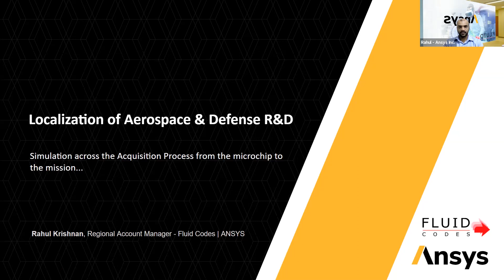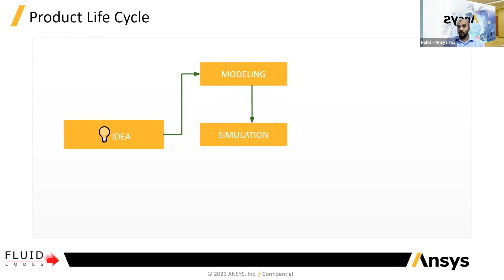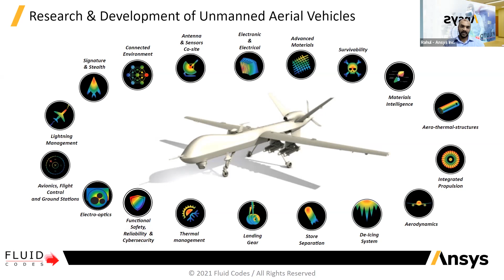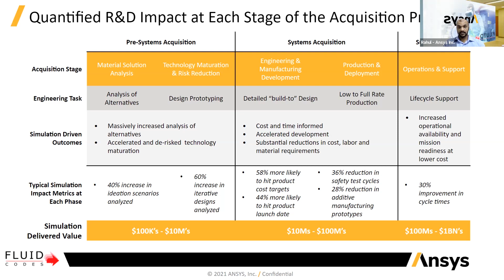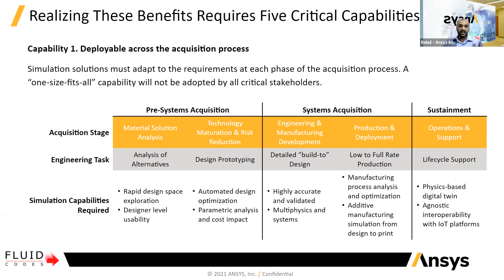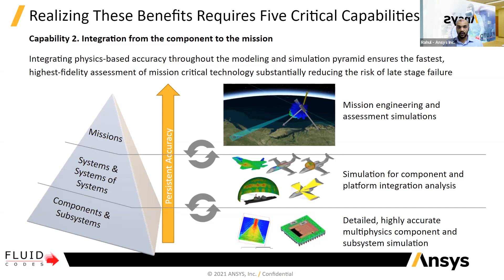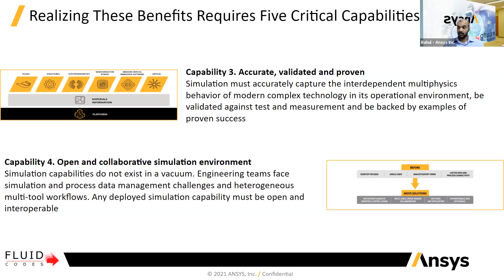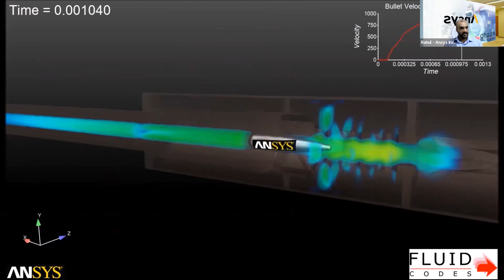1. Best practices on how Ansys Simulation helps Aerospace & Defense companies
Best practices on how Ansys Simulation helps Aerospace & Defense companies enhance their R&D capabilities across the Acquisition Process from the microchip to the mission with the focus on Engineering and Technology.